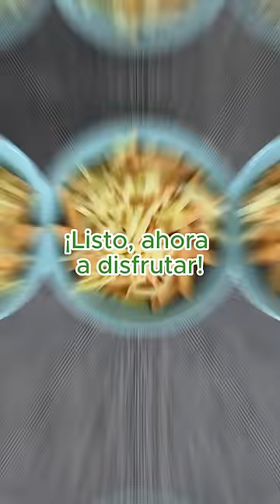Bodega Aurrera | Entre Campeonas | Pasta Cremosa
Crear platillos deliciosos no requiere años de práctica, solo necesitas tenernos de tu lado🧑🍳 👩🍳 Hoy te decimos como crear una deliciosa pasta cremosa de chipotle que le encantará a todos. EntreCampeonas​